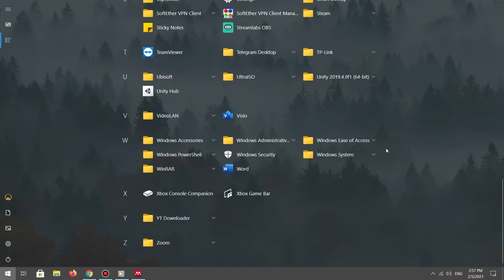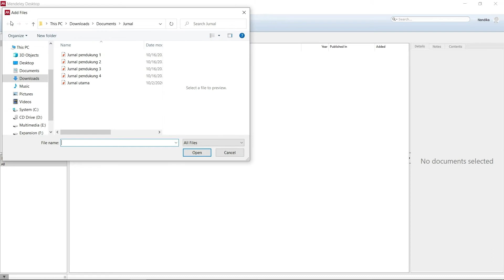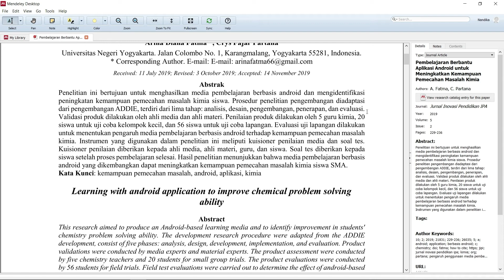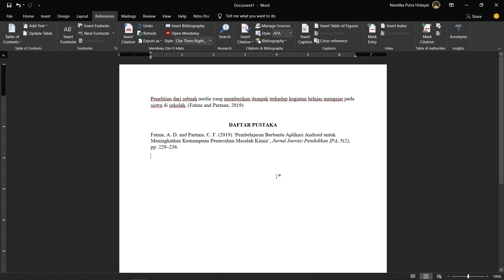Cara Membuat Body Note dan Daftar Pustaka dengan Mendeley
Berikut ini adalah sebuah cara mudah untuk membuat body note dan daftar pustaka dengan menggunakan mendeley.
Dan cek juga channel gaming:
Device:
Xiaomi Redmi Note 7 4/64 GB

PC:
Processor: AMD Ryzen 3 3200g
Motherboard: Asrock A320M-HDV R4.0
RAM: Team Elite Plus Black 3200MHz Dual Channel 2x8GB
SSD: Colorful CN600 256GB M.2 NVMe
HDD: WDC Blue 500GB
Power Supply: Antec VP 500W V2
Case: Cube Gaming Lich